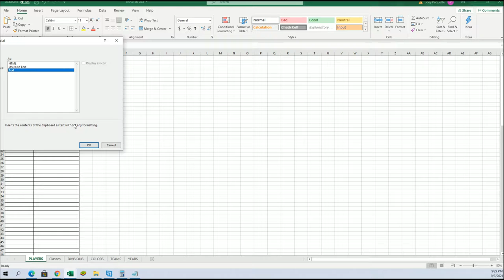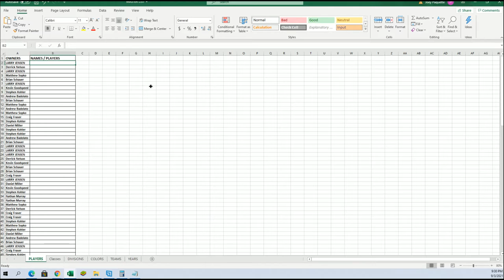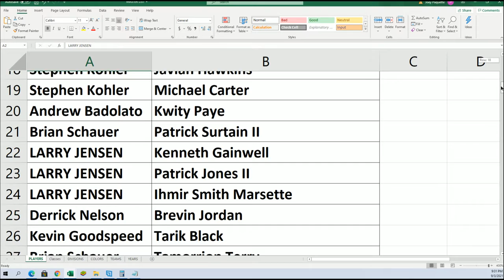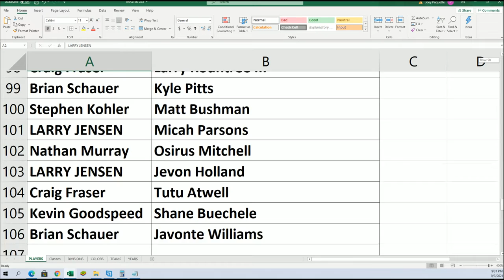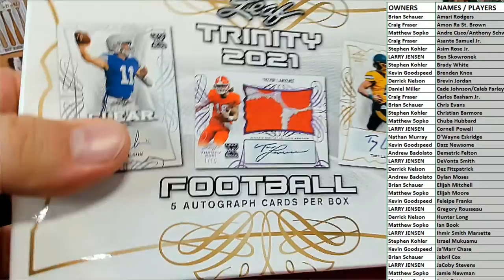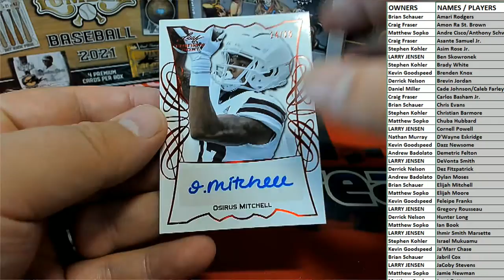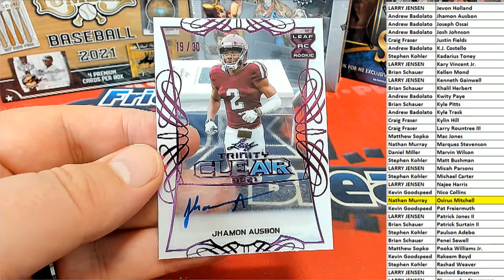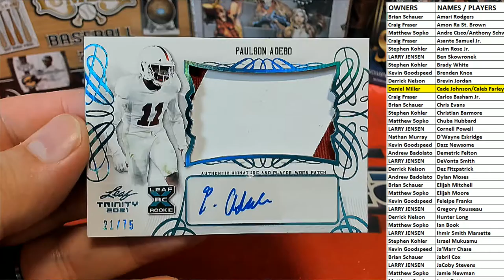BOX ID 21TRINFB110 2021 Leaf Trinity Football Hobby